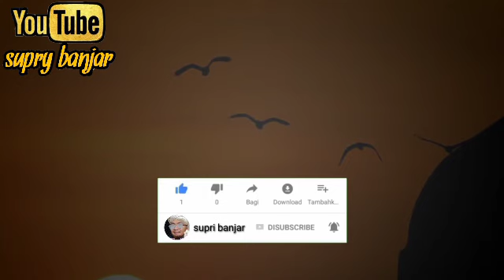hakikat sholawat tanpa huruf dan tanpa suara dari guru sekumpul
`RAHASIA SHALAWAT TANPA HURUF
DAN TANPA SUARA

Dalam suatu pengajiannya,KH Muhammad Zaini Abdul Ghani (akrab disapa Guru Sekumpul) Martapura menjelaskan bahwa sekecil atau seringan apapun sunnah Nabi di situ ada sirr (rahasia atau hikmah ) di dalamnya. Apabila seseorang melakukan ibadah sunnah yang pernah dikerjakan oleh Rasululllah saw maka orang itu musyahadah (berhadap-hadapan) dengan Rasulullah saw.
Guru Sekumpul selalu menganjurkan santri dan jamaahnya untuk selalu cinta Nabi.

“Pangkat wali itu sekedar mutaba’ahnya (kesetiaan mengikuti) kepada sunnah-sunnah Rasulullah saw. Semakin sempurna mutabaahnya semakin tinggi pangkat kewaliannya,” kata Guru Sekumpul.
Para sholihin yang menyaksikan Abah Guru Sekumpul melihat betapa menyatunya Abah Guru dengan Rasulullah Saw.

Hal ini dikarenakan beliau sangat mengagungkan sunnah-sunnah Rasulullah saw. Para habaib berkata apabila engkau ingin melihat Rasulullah pandanglah Guru Zaini. Sekujur tubuh beliau adalah dzatiyyah Rasulullah saw. Setiap kali mendengar sunnah Rasulullah saw beliau selalu berusaha mengamalkannya. Tidak ada perbuatan beliau yang keluar dari sunnah Rasulullah Saw walau hanya sekedipan mata.

Berkata Sayyid Quthbul Akwan Syeikh Muhammad bin Abdul Karim As-Samman Al-Madani ra:

إعلم يا أخى طهرنى الله وإياك أنه لا يمكن لأحد أن يدرك حقيقة كنهه صلى الله عليه وسلم الا بمتابعة شريعته:

Ketahuilah sesungguhnya tidak mungkin bagi seseorang mengetahui hakikat zzat Baginda Nabi saw, melainkan hanya dengan mutaba’ah (mengikuti) syari’atnya saja.

ولا يدرك سر الحقيقة المحمدية والتصورات الأحمدية إلا بعد حوض بحر المحبة:

Dan tidak bisa pula mengetahui sir hakikat Nur Muhammad dan penampakan-penampakan Ahmad kecuali sesudah ia tenggelam di dalam lautan mahabbah (cinta).

ولهذا من تحقق بالسنة المحمدية ظاهرا وباطنا خاض بحر الحقيقة المحمدية التى خاضها هو وأمثاله بكمال الإتباع المحمدى صورة ومعنى:

“Barangsiapa yang telah tahqiq (bersungguh-sungguh) mutaba’ah nya dengan mengerjakan segala sunnah-sunnah Nabi Muhammad saw secara dzohir maupun batin maka orang itu telah tenggelam dalam lautan mahabbah hakikat Nur Muhammad saw dimana Baginda Nabi saw sendiri dan para auliya’ terlebih dahulu menyelam dengan kesempurnaan mutaba’ah kepada Nur Muhammad pada rupa dan makna.”

Sedangkan Guru Sekumpul mengatakan, “amalan yang tinggi derajatnya ialah sholawat tanpa huruf dan tanpa suara. Apakah sholawat tanpa huruf dan tanpa suara itu? Yaitu melakukan sunnah Rasulullah sambil mengingat dalam hati ‘Ini adalah pekerjaan Rasulullah shallallahu alaihi wa sallam’.”
“Sering-seringlah mengingat Rasulullah setiap kita ingin melakukan sesuatu. Ciri orang yang cinta yang dilihat cuma kekasihnya saja (Rasulullah saw). Yang didengar cuma kekasihnya saja. Yang diingat cuma kekasihnya saja.”

kata Guru Sekumpul.
“Orang yang hatinya telah terpenuhi dengan cinta kepada Rasulullah saw Allah jadikan kelezatannya di dalam berdzikir kepadaNya dan mengingati kekasihNya (Rasulullah saw). Sehingga ia diliputi ketenangan dan kebahagiaan. Kebahagiaan yang sifatnya abadi tidak hilang oleh waktu bahkan semakin bertambah dan terus bertambah,” pungkas Guru Sekumpul.

Mudah-mudahan kita dapat mengamalkan sunnah-sunnah Rasulullah saw dalam kehidupan kita. Mudah-mudahan Allah swt ampuni dosa kesalahan kita dan dikumpulkan kelak di akhitat bersama Rasulullah SAW.

اَللَّهُمَّ صَلِّ عَلَى سَيِّدِنَا مُحَمَّدٍ ۞ الفَاتِحِ لِمَا أُغْلِقَ ۞ وَالخَاتِمِ لِمَا سَبَقَ ۞ نَاصِرِ الحَقِّ بِالحَقِّ ۞ وَالهَادِي إِلَى صِرَاطِكَ المُسْتَقِيمِ ۞ وَعَلَى آلِهِ حَقَّ قَدْرِهِ وَمِقْدَارِهِ العَظِيمِ ۩